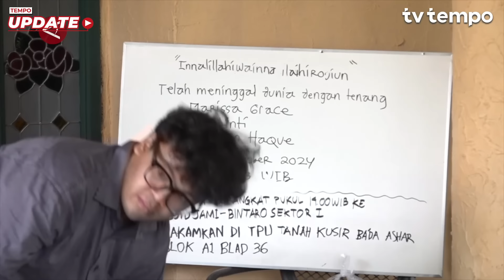Ikang Fawzi Ceritakan Sosok Marissa Haque Sebagai Sosok Ibu yang Luar Biasa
TEMPO.CO - Kabar duka kembali datang dari dunia hiburan. Aktris senior yang juga aktif mengajar sebagai dosen serta politikus, Marissa Haque, meninggal dunia di usia 61 tahun pada Rabu 2 Oktober 2024 dini hari. Suami yang juga merupakan aktor dan penyanyi senior Ikang Fawzi mengenang Marissa sebagai sosok ibu yang luar biasa perannya dalam keluarga. (Sanya Dinda Susanti/Bayu Pratama Syahputra/Denno Ramdha Asmara/Farah Khadija)